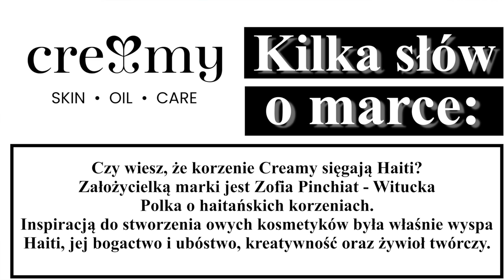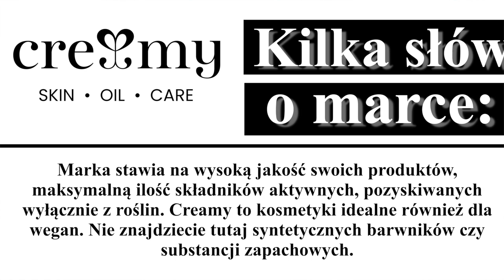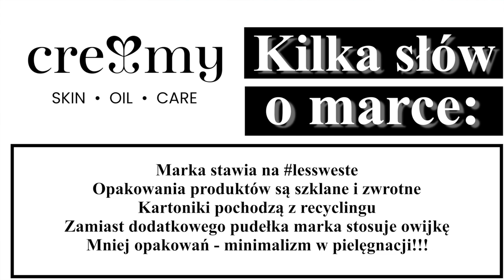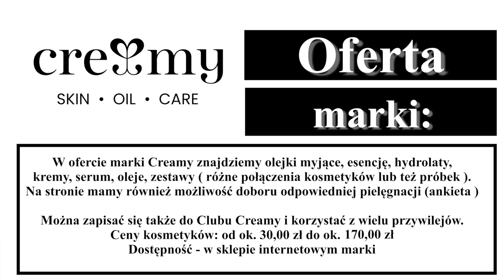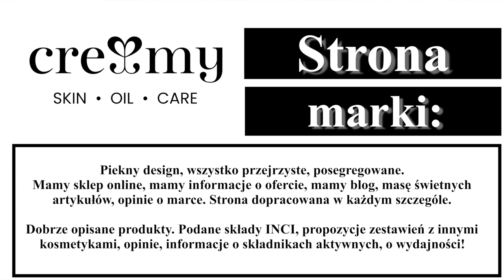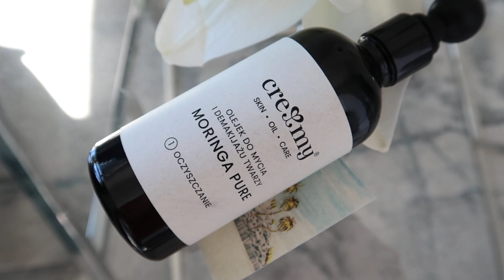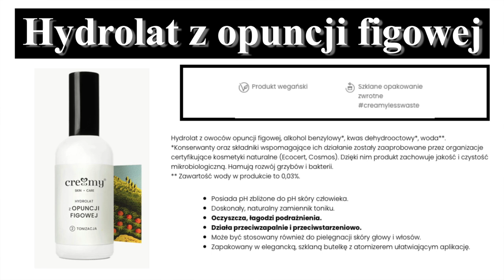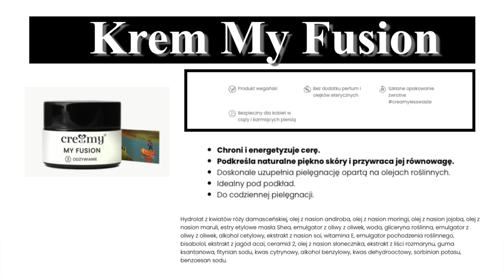CREAMY - POLSKO HAITAŃSKA MOC NATURY W KOSMETYKACH‼️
Czas wziąć pod lupę kolejną markę kosmetyczną i tym razem będzie nią Creamy - kosmetyki naturalne. Zapraszam do oglądania.

* Film powstał we współpracy z marką Creamy.

‼️ UWAGA
Marka Creamy udostępniła 20% żniżki na wszystkie produkty ( nie dotyczy to zestawów ).
Podczas zakupów należy podać kod: coco_20 Będzie on ważny do końca czerwca i nie łączy się z innymi kuponami.